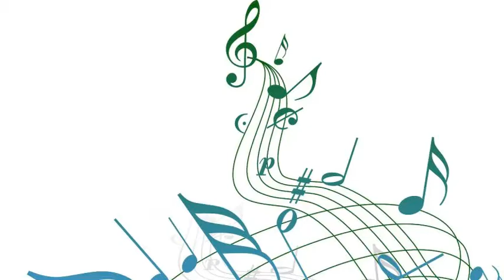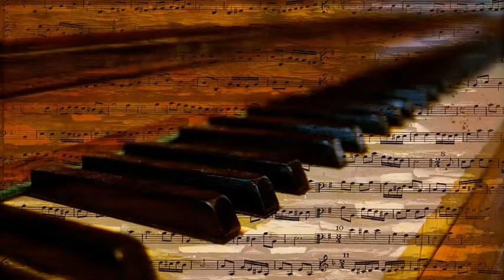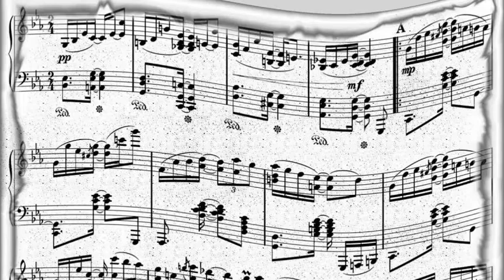Helen Humes - If I Could Be With You